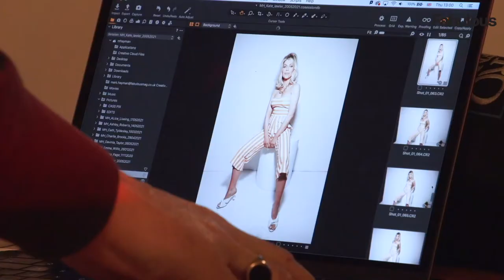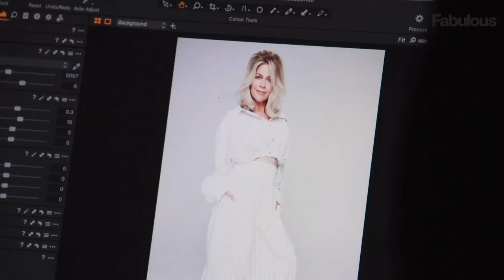Behind the scenes at Kate Lawler's cover shoot for Fabulous Magazine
Ever wondered what goes into the making of Fabulous' front cover?

Check out our shoot with Presenter, DJ and model Kate Lawler who you may also recognise as the Big Brother winner from 2002!